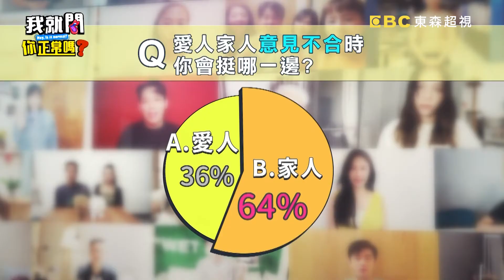于美人談孩子富養想法！自曝曾「因1事」被批評！于美人 沈玉琳︱Part4/4 EP228👄20230926︱我就問 你正常嗎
主題：感情蹺蹺板左右為難！！家人愛人你選哪邊站？！
來賓：林姿佑、劉伊心、康茵茵、余祥銓
KOL：劉涵竹、兔爸
愛人家人你選哪邊站？！這個世紀大難題好無解？！林姿佑帶小亮哥回娘家，岳母煮滿桌菜招待，小亮哥竟然不告而別去洗三溫暖？！余祥銓亂傳話，不小心害老婆被誤會，還讓李亞萍氣到三個禮拜不理他們？！劉伊心老公在群組PO文，卻無意間引起家庭紛爭，讓岳母跟小舅子瞬間開戰？！康茵茵借錢給前男友被媽媽阻止，私下借他50萬最後差點要不回來？！究竟兩難的選擇題該怎麼選才不會引起家庭戰爭呢？！鎖定東森超視33頻道每晚9點，于美人、沈玉琳主持的「我就問 你正常嗎？」